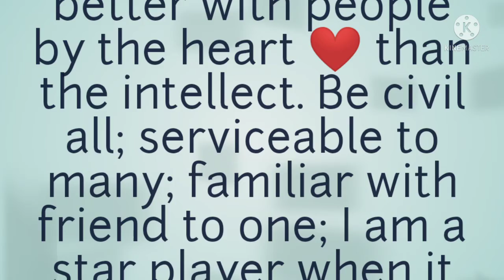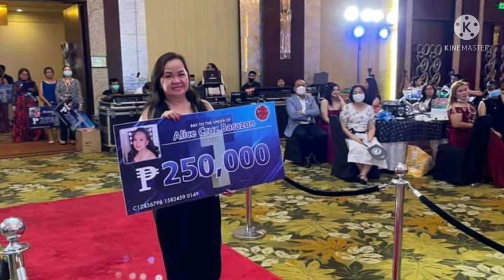I am Radical begin!. Empowerment is the Key!. More wealth, health, and Life.